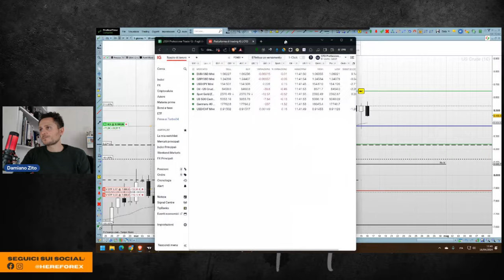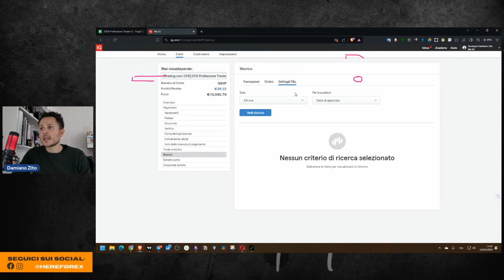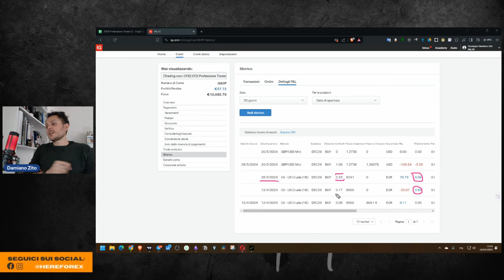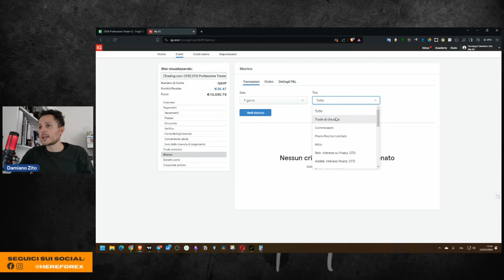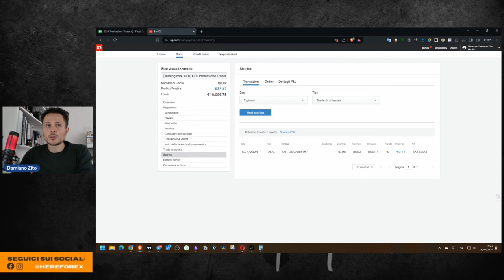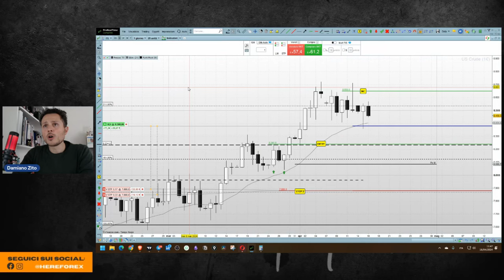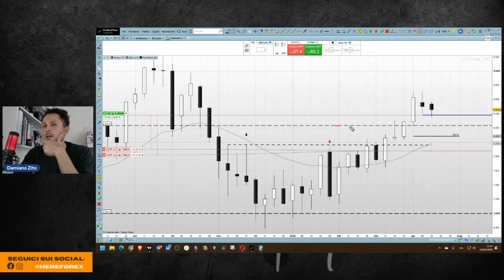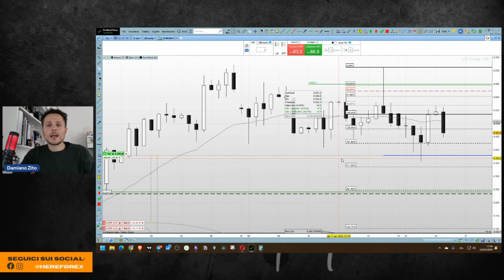Strategie di Trading con Stop Ampio: Rimango long sul Petrolio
Ho incrementato la mia posizione long sul Petrolio e il mercato ha creato nella stessa giornata una giornata di possibile ritracciamento.

La gestione delle mie posizioni con uno stop ampio mi ha permesso però di rimanere in posizione senza fare modifiche al mio piano.

Il mercato al momento infatti rimane ancora long e già nella giornata di lunedì recupera con una Pin Bar che crea falsa rottura dei minimi precedenti e che se confermata potrebbe far ripartire il mercato.

Tuttavia anche se ciò dovesse non avvenire, il mio posizionamento prevede uno stop ancora a 7880, ben lontano da quest'ultimo setup di conferma.

Al momento quindi dopo aver adeguato il rischio e il position sizing per mantenere e gestire il mio rischio a 250€ rimango ad osservare e come sempre prenderò le mie decisioni solo dopo chiusure End of Day.

// CAPITOLI
00:00 Intro
00:32 Sono ancora long sul Petrolio
05:34 Scenario di fallimento e conferma
08:23 Swap Positivo sul Petrolio: che significa?
10:24 Position Sizing: Size minima e Calcolo
13:35 Considerazioni sullo stop ampio
14:47 Recap
16:36 Outro

Titoli:
- Long sul Petrolio: Gestione del Rischio e di Incremento con lo Stop Ampio
- Come sto gestendo la mia posizione long sul Petrolio
- Strategia Long sul Petrolio: Come gestire i trade contro i ritracciamenti di mercato
- La mia Gestione del Rischio e Position Sizing sul Petrolio
👉Vieni a fare trading con noi: